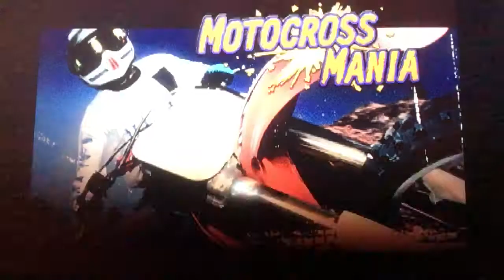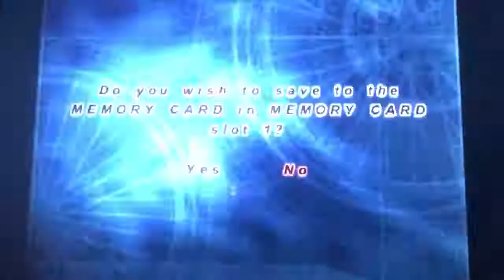Let’s Play motocross mania Part 3